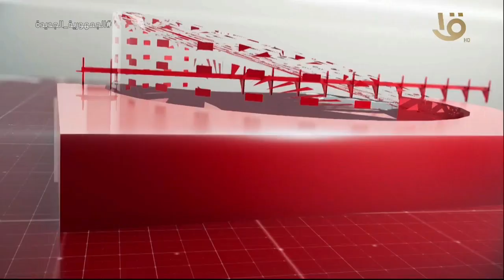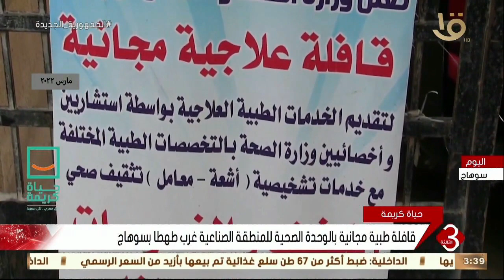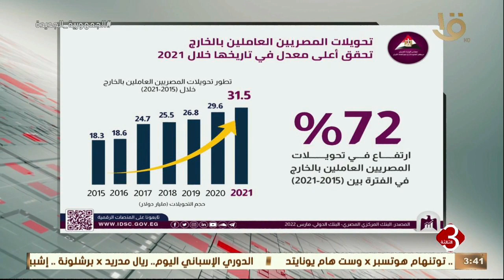نشرة الثالثة | أهم الاخبار العالمية والمحلية